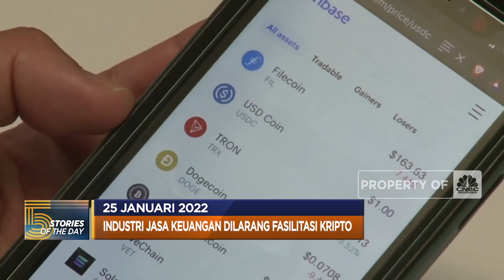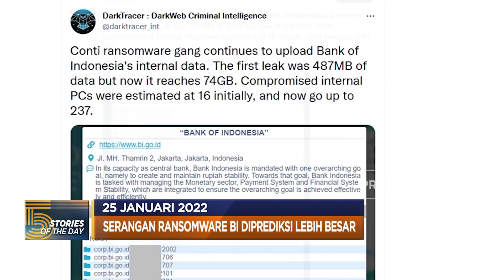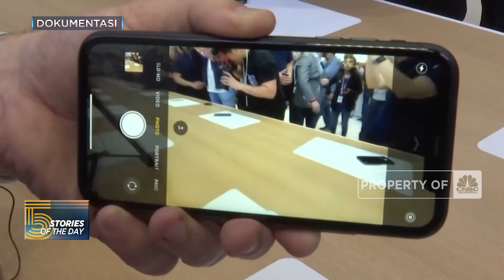Industri Jasa Keuangan Dilarang Fasilitasi Kripto, Hingga Apple Jawara Pengiriman Smartphone Global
Berita lainnya
Pengusaha Ancam Bila 'Lockdown' Lagi Tsunami PHK Terjadi

Otoritas Jasa Keuangan (OJK) melarang lembaga jasa keuangan untuk menggunakan memasarkan dan atau memfasilitasi perdagangan aset kripto. Hingga Apple berhasil menduduki juara pengiriman smartphone di seluruh dunia pada kuartal IV-2021.

Selengkapnya dalam program Evening Up CNBC Indonesia (Selasa, 25/01/2022) berikut ini.